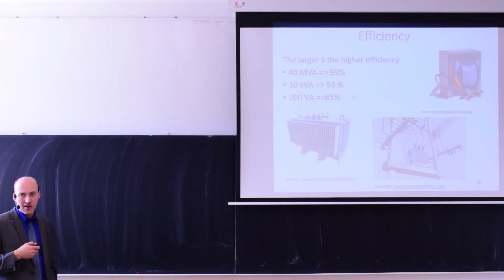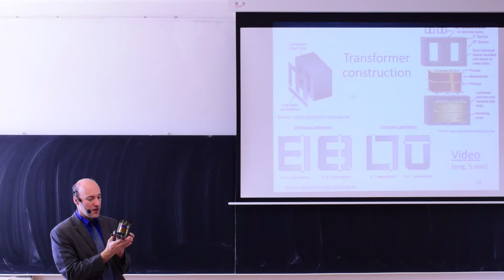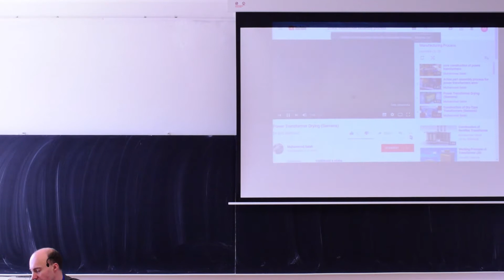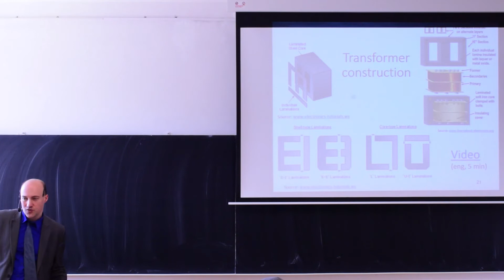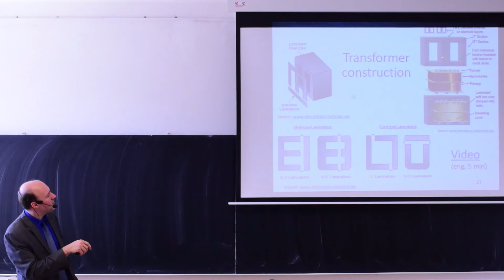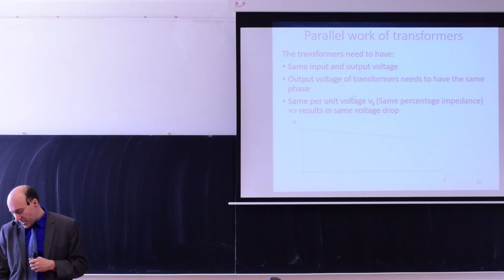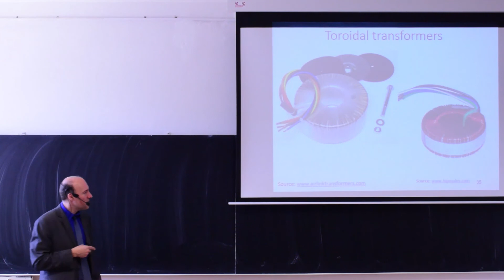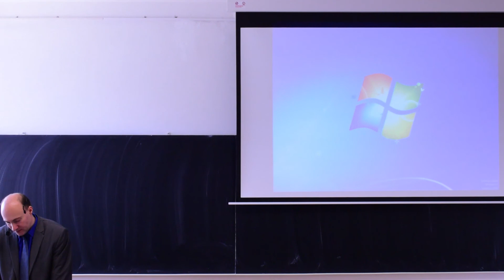Electrical Machines and Drives - winter 17/18 - lecture 05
DC motor - principle, properties, speed and torque control